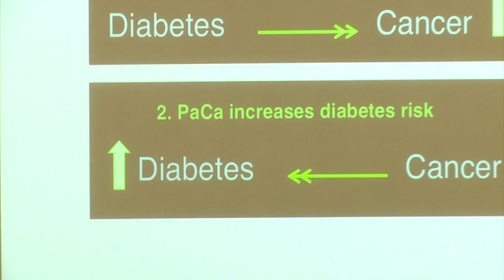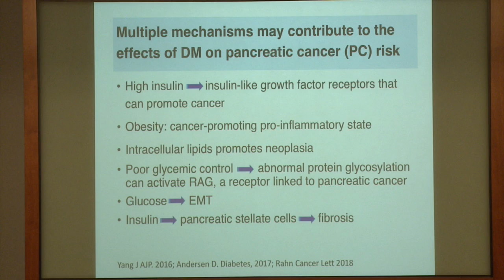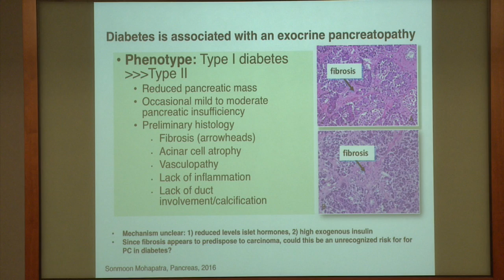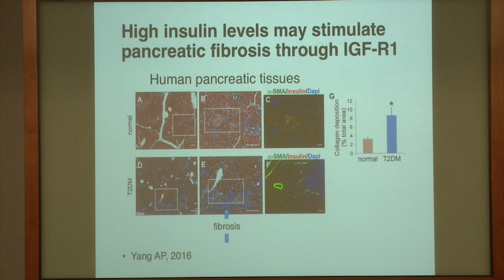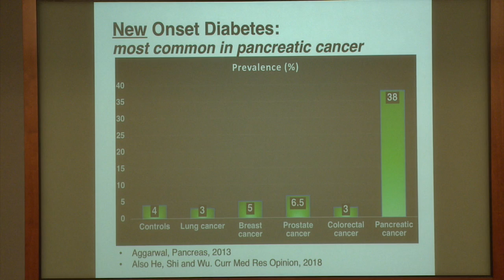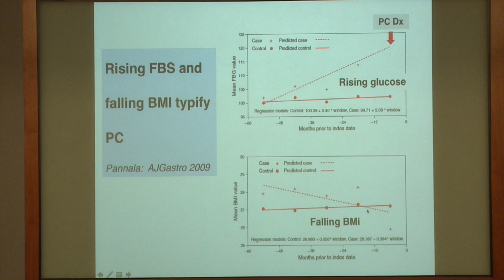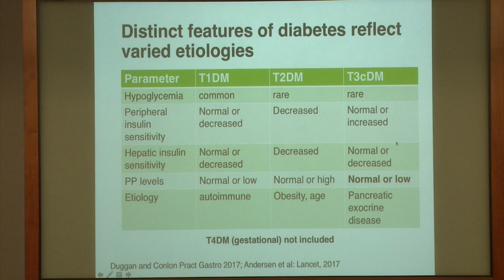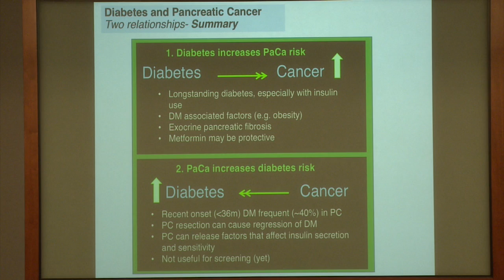Diabetes and Pancreatic Cancer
February 2, 2018: Fred Gorelick, MD